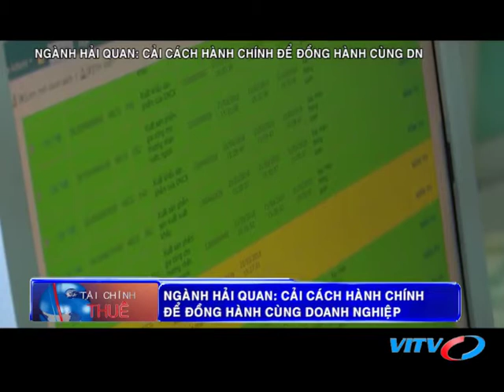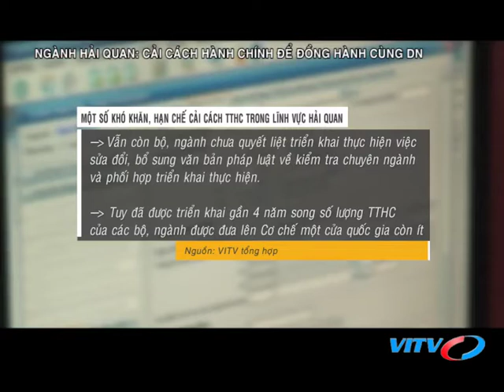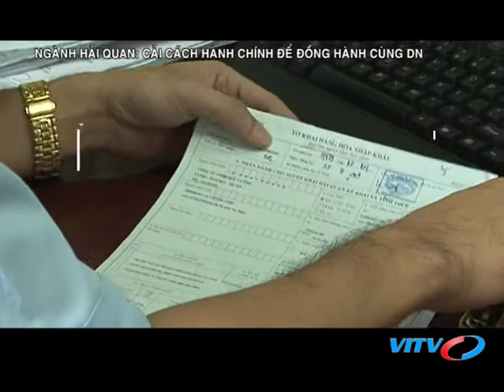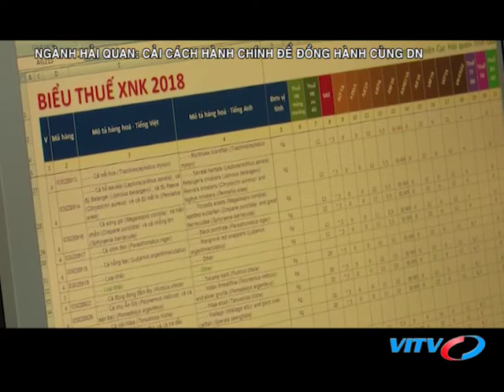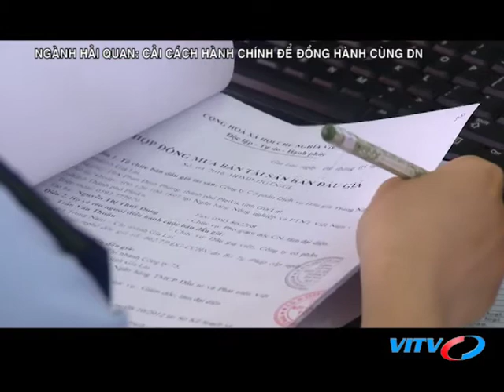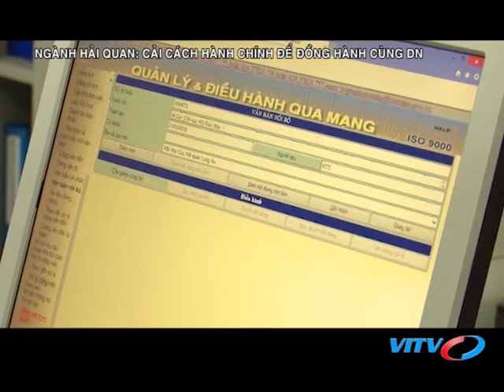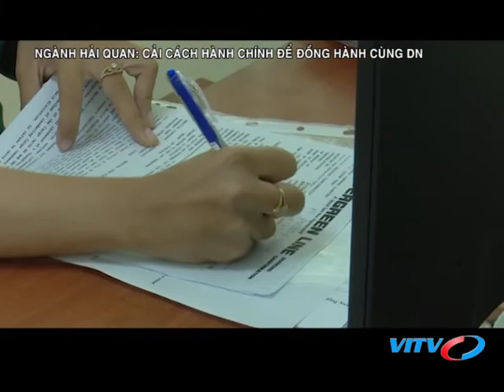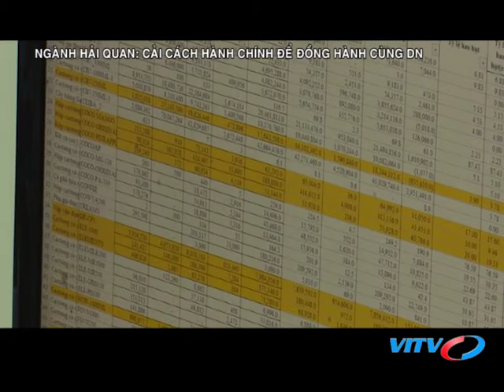VITV - Tài chính thuế - Ngành Hải quan: Cải cách hành chính để đồng hành cùng doanh nghiệp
VITV - Tài chính thuế - Ngành Hải quan: Cải cách hành chính để đồng hành cùng doanh nghiệp phát sóng 21:30 ngày 25/04/2018